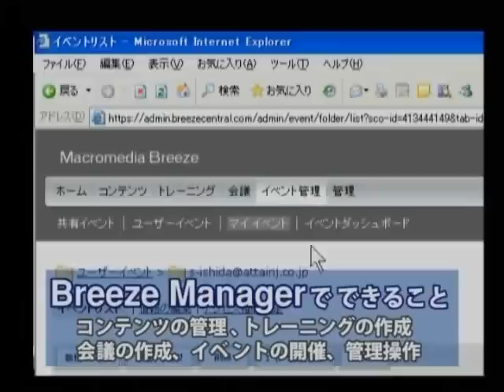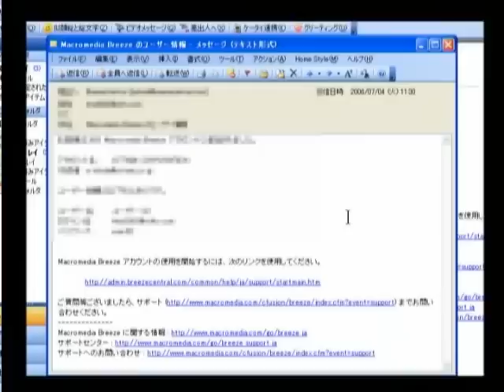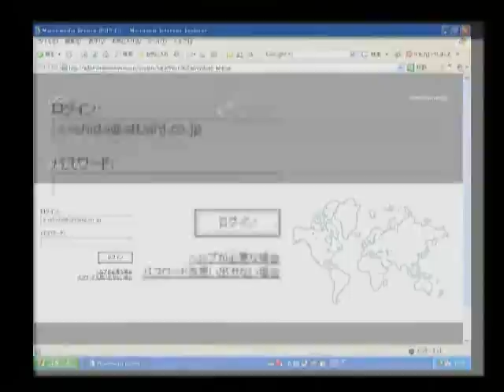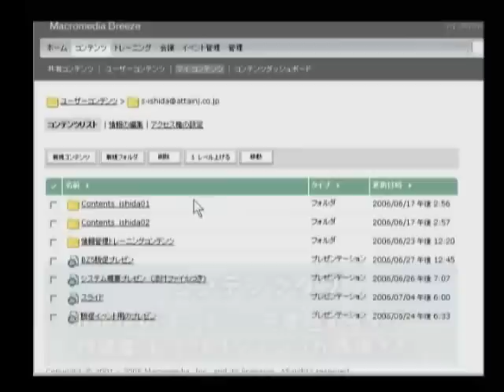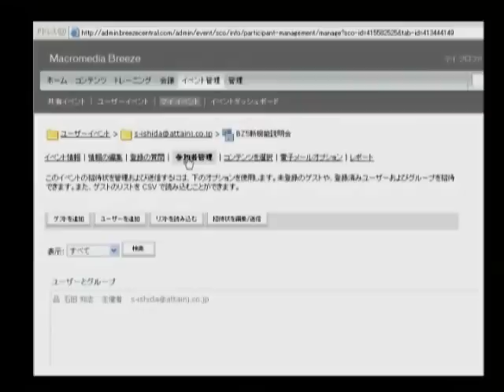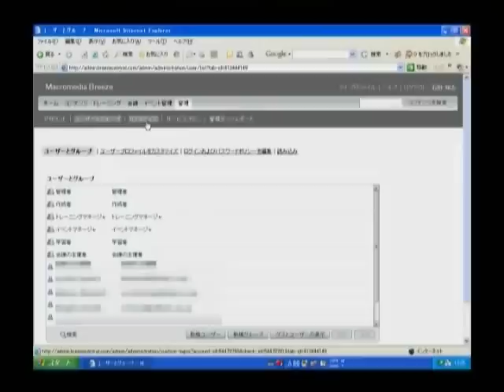Macromedia Breeze使い方〝Breeze Managerの使用〟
Breezeの操作方法をわかりやすく解説した
【誰でもわかるMacromedia Breeze】のデモムービーがご覧いただけます。

月額税込2,800円で120講座が学び放題